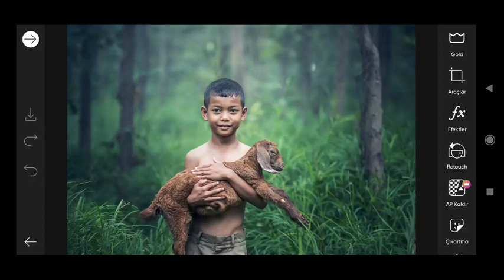Trending HDR video / A Screen Of Pure Pink sdc editing cc | Background / Bp Backdrop A380F #824